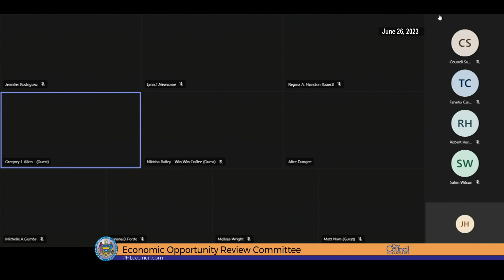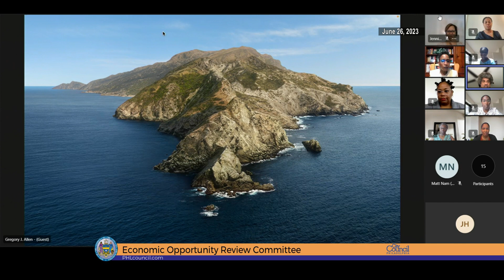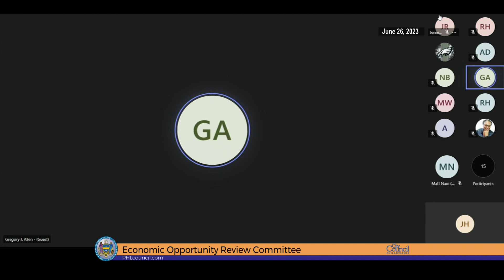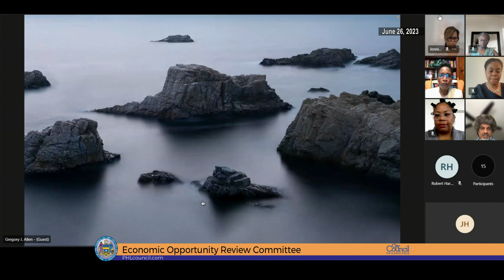Committee on Economic Opportunity, 06-26-2023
Committee on Economic Opportunity, June 26, 2023